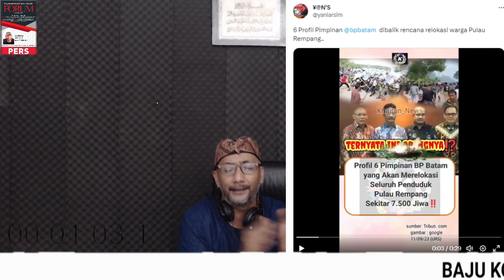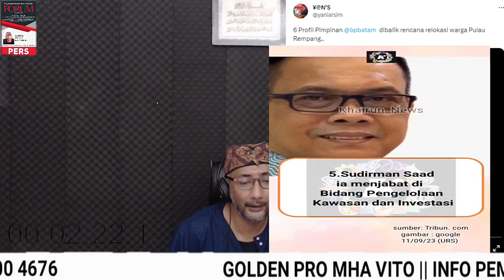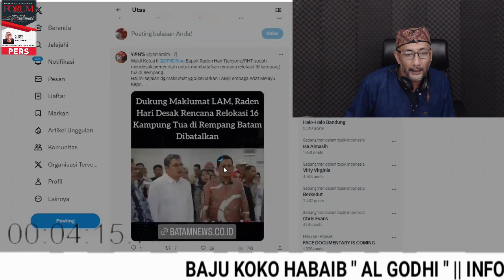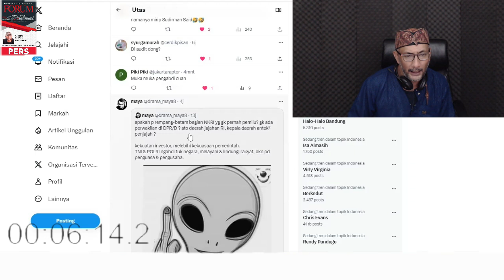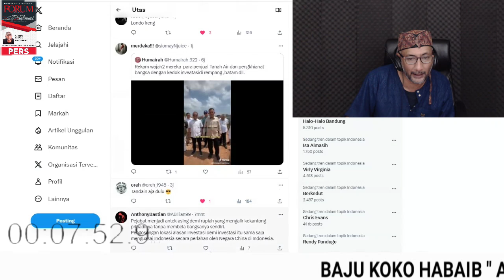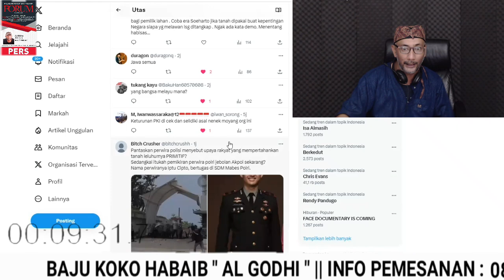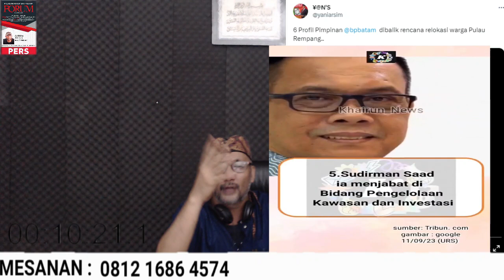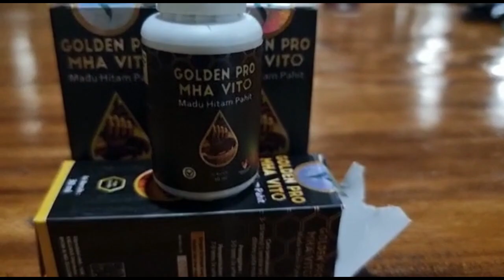Viral !! Adakah Mereka Yang Asli Melayu ??